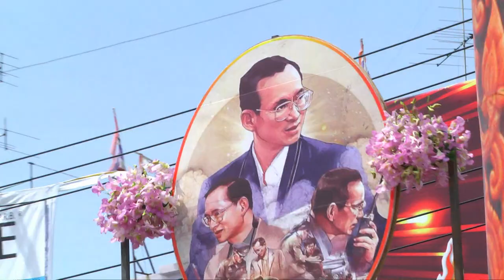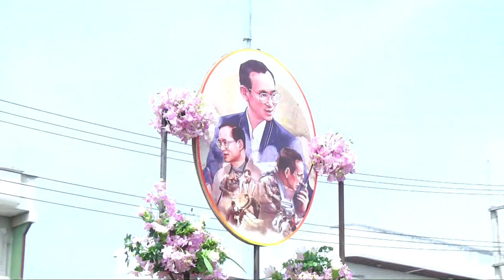งานแห่เทียนพรรษา สุพรรณบุรี 2560 ช่วงที่ 3